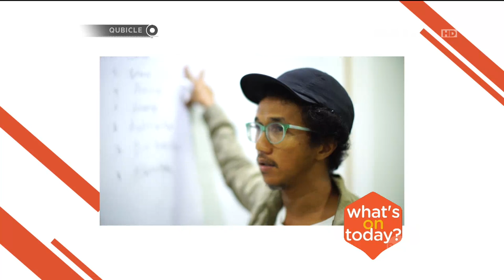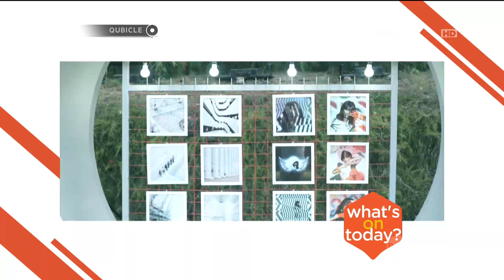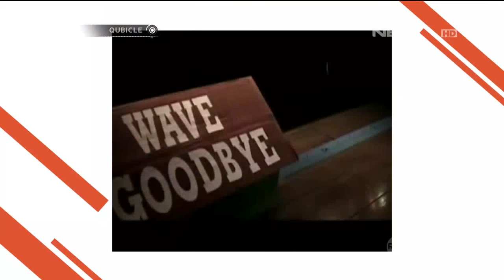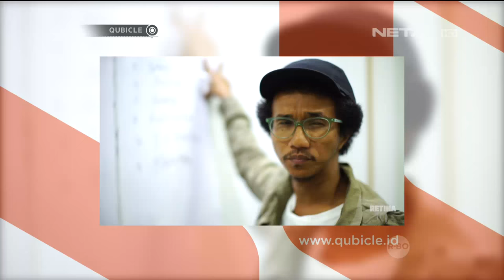Nama Video Go! terinspirasi dari Pokemon Go - Qubicle